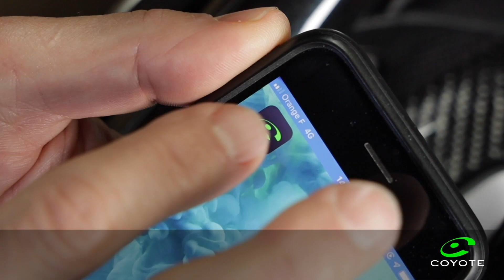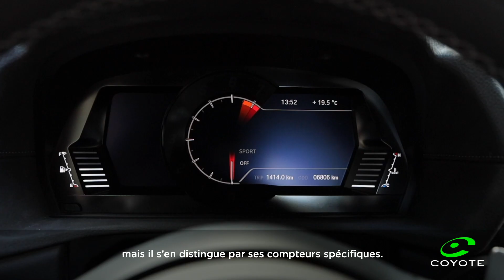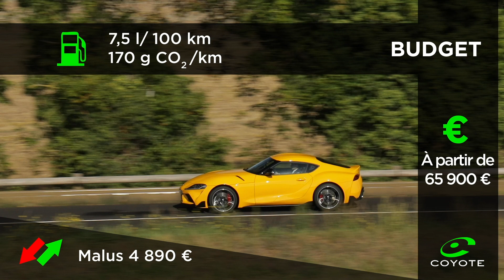Coyote a testé pour vous | Toyota Supra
Coyote a testé la nouvelle Toyota Supra :

Style
Dix-sept ans après l’arrêt de la 4e génération, la Supra est de retour.
Toujours en quête d’exclusivité, la plus performante des Toyota
adopte les initiales GR pour Gazoo Racing,
le département compétition de la marque japonaise.
Agressif à souhait, le nouveau coupé nippon allie compacité,
faibles surfaces vitrées et centre de gravité rabaissé.
Proche cousine de la BMW Z4, la Supra est assemblée en Autriche
au côté de la bavaroise.

Vie à bord
La filiation avec BMW est plus sensible à bord.
La Supra reprend, en effet, le système multimédia, la molette tactile
ou les poignées de porte du Z4,
mais il s’en distingue par ses compteurs spécifiques.
Plutôt confiné, l’habitacle respire la qualité
autant qu’une certaine forme d’austérité.
Toyota n’est pas devenu Tesla…
Grâce au Pack premium (en option, 2000 €), cependant, la dotation s’enrichit
d’une sellerie cuir, de l’affichage tête haute, de la recharge par induction
et d’un système audio à 12 haut-parleurs.
Enfin, si les rangements sont peu nombreux,
le coffre, très accessible, est suffisant pour deux.

Nombre de places   2
Coffre     290 litres
Emplacement Appli COYOTE 3 étoiles sur 3

Conduite
Un siège réglable en largeur, une assise au ras de l’asphalte,
un volant à la jante agréable au toucher, une console centrale haute…
parfaite pour y poser le coude… cette japonaise donne envie de démarrer.
Avec un moteur six cylindres en ligne, une boîte automatique à 8 rapports
et des trains roulants en provenance de Munich,
la Supra s’est achetée une certaine forme de tranquillité d’esprit.
C’est donc presque, sans surprise, que cette pure propulsion se révèle enthousiasmante à conduire…
Mise au point sur le fameux circuit du Nürburgring en Allemagne,
la Toyota profite de sa direction très directe
et d’une répartition de masse idéale
pour se montrer même plutôt facile à piloter.
Dans le même temps, le confort d’amortissement,
satisfaisant pour une sportive de ce calibre, et le silence de fonctionnement
à vitesse stabilisée la rendent très fréquentable au quotidien.

Moteur  6 cylindres turbo
Puissance  340 ch
0 à 100 km/h 4,3 s

Budget
Vendue sensiblement au même tarif que la BMW Z4 M40i,
la Supra subit un lourd malus qui lui fait franchir la barre des 70 000 €…
A ce prix, la Porsche 718 Cayman, sa rivale à moteur arrière,
peut sembler un choix plus judicieux.
Affaire de goût, et surtout d’image…

Prix (à partir de)  65 900 €
Consommation (WLTP) 7,5 l/100 km
Emissions de CO2  170 g/km
Malus    4 890 €

En conclusion
Avec son style tiré d’un manga, ses performances chronométriques
et sa polyvalence inattendue, la plus attachante des Toyota
va vous faire passer de savoureux moments à son volant.
Que lui manque-t-il ?
Peut-être un moteur hybride, la grande spécialité du constructeur japonais.
A très vite sur la chaîne Coyote.

Style   5/5
Vie à bord  3/5
Conduite  5/5
Budget  1/5
Total   14/20

De nombreux cadeaux sont à gagner !

La Communauté Coyote représente 5 millions de membres dans toute l'Europe qui alertent en temps réel des dangers de la route.